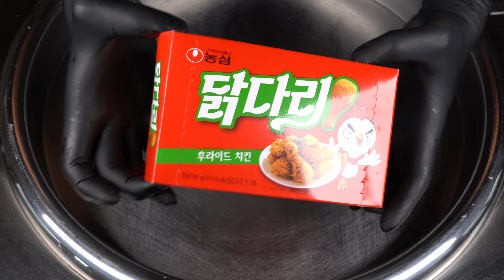[ASMR] Fried Chicken Drumstick snack Ice Cream Rolls | Helado en rollo de Fried Chicken Drumstick